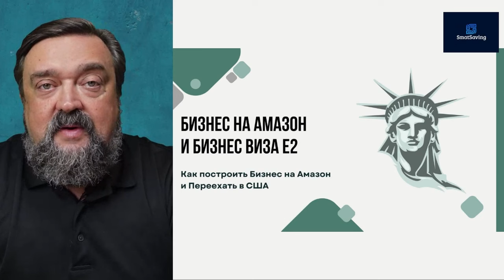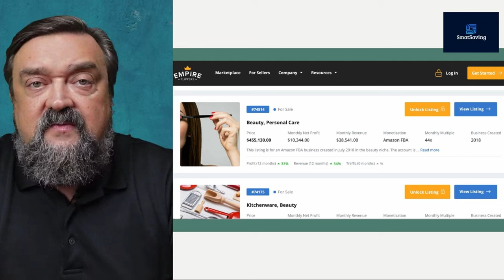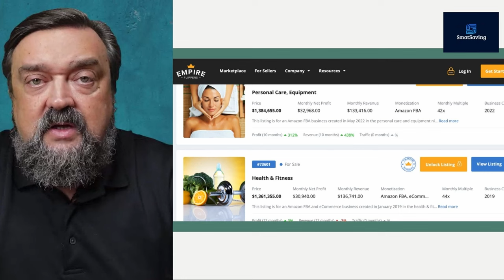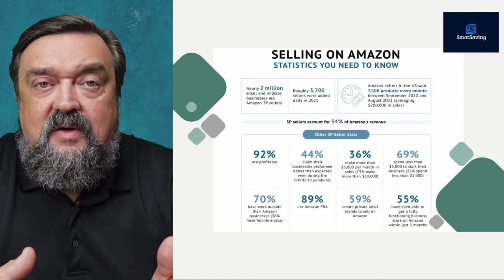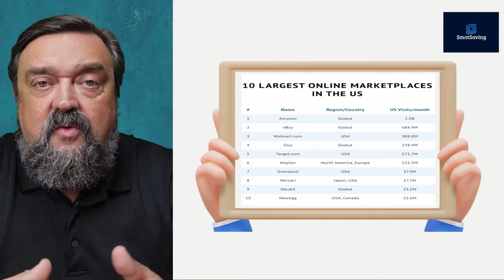Лучший Бизнес для переезда в США по Визе Е2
🚀 Погрузитесь в мир онлайн-арбитража на Amazon – оптимальный бизнес для вашего путешествия по визе E2 в США 🚀

🔗 Полезные ссылки:

🔗 Список Складов где мы покупаем товар в 5-10 раз дешевле чем ор продается на Амазон

🔗 Полная версия Бесплатной Лекции: "Как построить Бизнес Онлайн Арбитраж на Амазон и переехать в США с Визой Е2

Вы рассматриваете возможность переезда в США и открытия собственного бизнеса по визе E2? Не ищите ничего, кроме онлайн-арбитража на Amazon! В этом видео раскрываются убедительные причины, по которым участие в онлайн-арбитраже не только дает вам право на получение визы E2, но также потенциально является наиболее прибыльным и масштабируемым способом закрепить свой бизнес в Соединенных Штатах.

Что мы покрываем:

- Понимание требований к визе E2: краткий обзор того, что влечет за собой виза E2 и почему это популярный вариант для таких предпринимателей, как вы.
- Почему стоит выбрать онлайн-арбитраж? Мы раскрываем преимущества онлайн-арбитража на Amazon, включая низкие затраты на запуск, высокую масштабируемость и доступ к глобальному рынку.
- Пошаговое руководство по началу работы: от настройки учетной записи продавца Amazon до понимания тенденций рынка и поиска прибыльных продуктов — мы проведем вас через каждый шаг.
- Юридическая и финансовая информация: советы экспертов по вопросам законности визы E2 в онлайн-бизнесе, а также советы по эффективному управлению своими финансами.

Зачем смотреть это видео?

Действенные стратегии: четкие и действенные стратегии, которые вы можете немедленно начать применять для построения своего бизнеса.
Советы экспертов: мнения успешных продавцов Amazon и иммиграционных адвокатов, специализирующихся на визах E2.
Комплексные руководства: от учебных пособий по использованию Amazon FBA до советов по соблюдению законодательства — здесь есть все, чтобы вы могли начать работу с правильной ноги.
Если вы только начинаете или хотите оптимизировать существующий бизнес для своего переезда, это видео станет вашей отправной точкой.

🔗 Полезные ссылки:

Подать заявку на визу E2
Настройте свою учетную запись продавца Amazon
Узнайте больше об онлайн-арбитраже
👍 Нравится это видео? Поддержите его и поделитесь им со всеми, кому может быть полезна эта прекрасная бизнес-возможность!

📞 Нужна личная помощь? Свяжитесь с нами по ссылкам ниже для получения консультации и индивидуального совета.

Начните свою американскую мечту сегодня с онлайн-арбитража на Amazon. Ваш бизнес, ваша виза, ваше будущее!